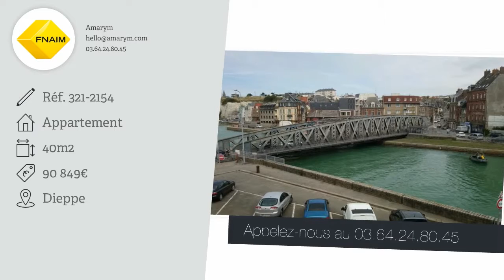Appartement à vendre, (76), 90 849€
- A Dieppe, sur le port, près du pont tournant, en plein centre ville, AMARYM vous propose ce petit T3 lumineux. Cet appartement de 40 m² est idéal pour un aménagement immédiat, tout a été refait à neuf. Une petite entrée ouvre sur un salon lumineux et une petite cuisine parfaitement équipée et fonctionnelle de 16 m². Une belle salle de bain comprend une baignoire et un lavabo. Deux chambres suffisamment grandes permettent d'aménager des espaces de rangement. Votre conseiller secteur : M. D'HIERRE Bertrand : 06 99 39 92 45 / Bénéficiez des avantages de l'agence immobilière AMARYM Immobilier avec*: - Garantie en cas de revente précipitée à hauteur de 30 000 € pendant 2 ans - Mise à votre disposition d'un véhicule pour votre déménagement - Pass travaux avec négociation de vos travaux et réalisation des devis - Réalisation de vos plans et de la visite 3D pour vous projeter avant la vente - Découvrez notre club et avantages avec les commerces des environs Bénéficiez de la visite 3D sur notre Frais d'agence à la charge du vendeur.*Honoraires charge vendeur

• AGENCE :
Amarym (Ault)
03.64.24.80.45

• ANNONCE :
Type : appartement
Surface : 40m2
Référence : 321-2154